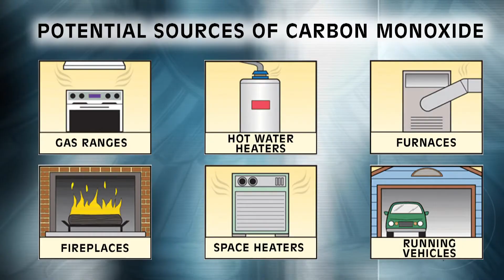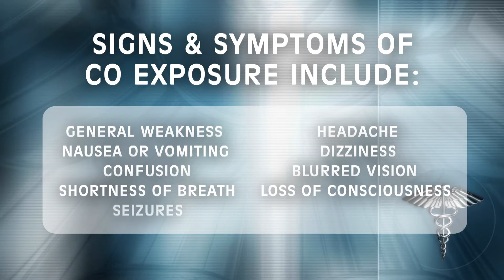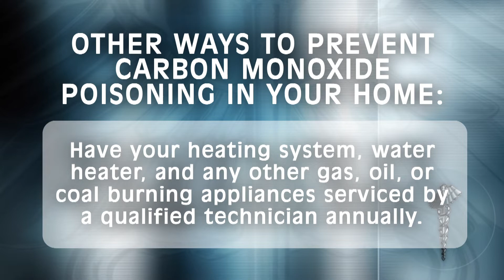Preventing Carbon Monoxide Poisoning In the Home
Assistant Chief Fire Marshall Kelly Eggers from the Westland Fire Department explains the basics of recognizing and preventing carbon monoxide poisoning.